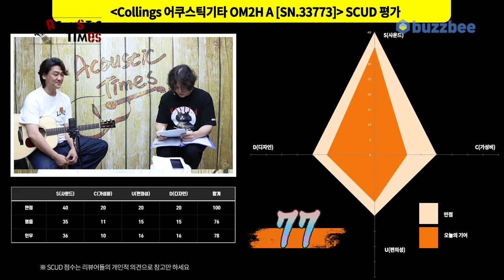[AcousticTimes 1313회] Collings 어쿠스틱기타 OM2H A [SN.33773]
4:06 스펙(Spec)
4:47 사운드 테스트(Sound test)
9:25  시연
11:33 한줄평
12:15 점수